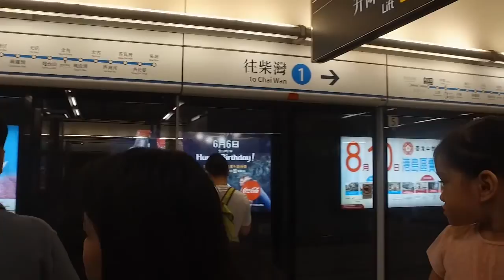Hong Kong July 2016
Shot with DJI OSMO